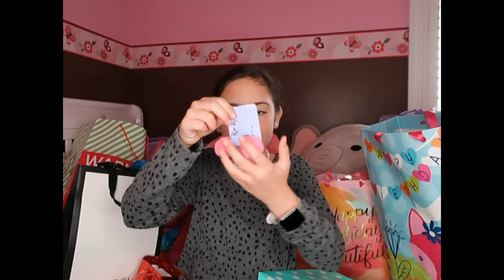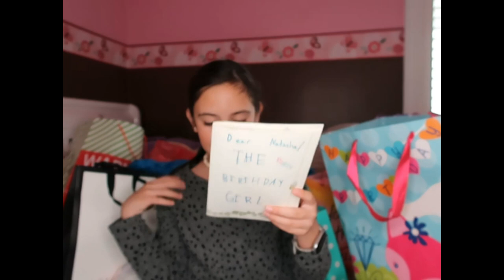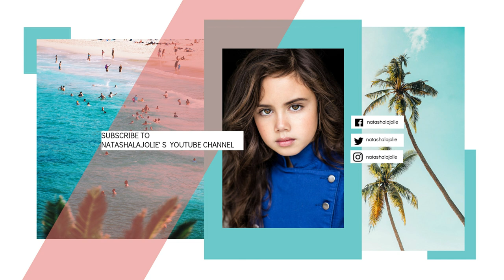WHAT I GOT FOR MY BIRTHDAY 🎉🎁💖THE CELEBRATION CONTINUES🎉🎁💖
Hi Guys!
I'm here to share with you my first "WHAT I GOT FOR MY BIRTHDAY!" video 🤗. STAY TUNE for some fun unboxing videos after I unwrap all these gifts.

💋's - Natasha